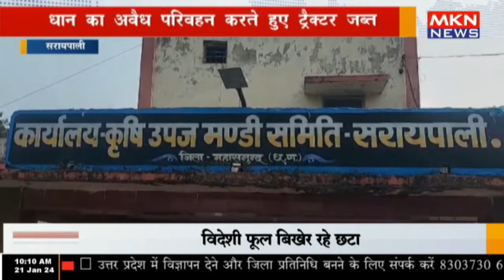सरायपाली - धान का अवैध परिवहन करते हुए ट्रैक्टर जब्त